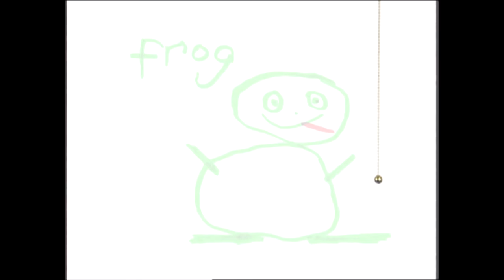Baby Dolittle: Neighborhood Animals, Part 5 | Animal Videos for Kids | Baby Einstein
Baby Einstein presents Part Five of the 2001 DVD Baby Dolittle: Neighborhood Animals series.

Celebrate your little one’s natural curiosity to the animals in their own backyard with Baby Einstein’s Baby Dolittle: Neighborhood Animals series. Accompanied by classical melodies, nursery rhymes, and playful puppets, we introduce your little one to cats, dogs, cows, pigs, horses, otters, frogs, and other furry, feathery, slimy, and scaly faces. It’s an entertaining and educational way to encourage your child’s fascination around all members of the animal kingdom, both near and far.

Entertain and introduce your little one to animals with this beloved Baby Einstein video, from cats and dogs and pigs and bears, this charming video will captivate baby with irresistible imagery, endearing puppetry and music from the masters.